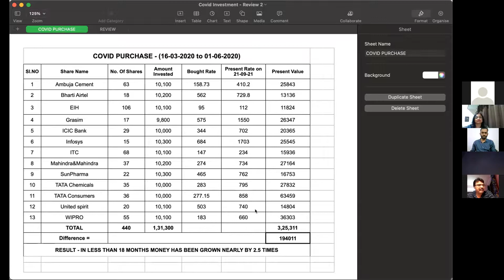PANEL DISCUSSION #1: Pathways Level 5 Project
A REFLECTION ON MIND BODY AND SOUL DURING THE PANDEMIC
Moderator:
TM Kavitha Kamath
Panelists:
Pratibha Kamath, Food, Nutrition and Dietetics Counselor
Radha S Bhat, Counselor and Psychotherapist
Reshma Kariappa, Fitness Consultant and Yoga Instructor

ACHIEVING FINANCIAL FREEDOM
Moderator:
DTM Winston Dsouza
Panelists:
Sukanya Rao, Financial Services Consultant, Associate Professor Sahyadri College
Chandrashekhar Palekar, Assistant Traffic Manager, Panambur Port
Yvonil Dsouza, Investment Services Professional